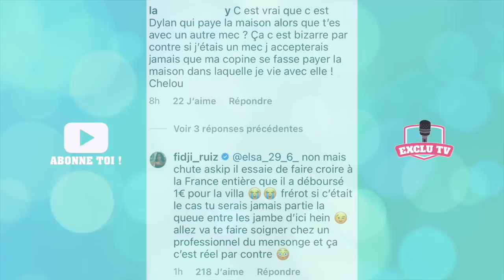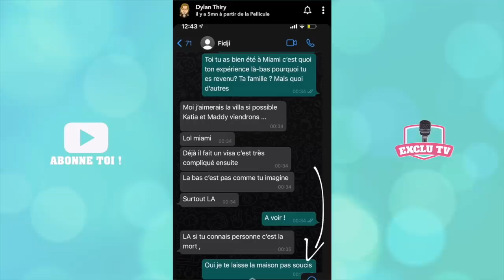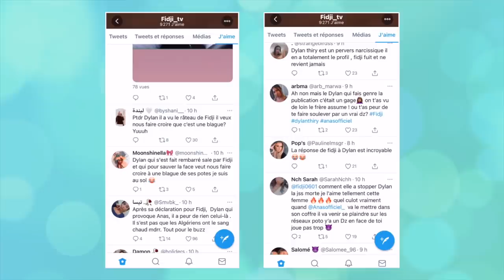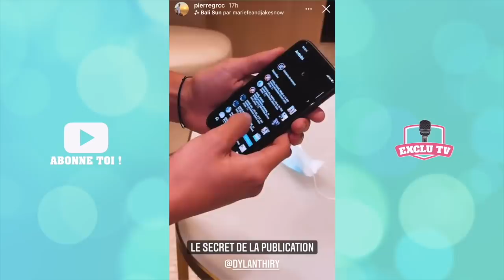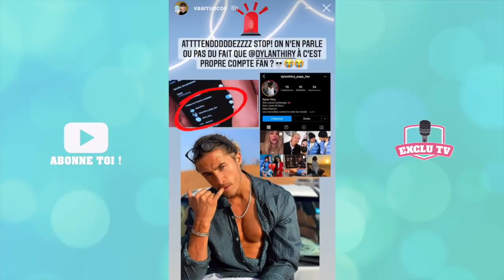DYLAN VS FIDJI : LE CLASH CONTINUE 💥 ELLE BALANCE TOUT, DYLAN DEVIENT LA RISÉE DES RÉSEAUX SOCIAUX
Le clash continue entre Dylan Thiry et Fidji Ruiz. Hier, l'ex candidat de Koh Lanta a fait une déclaration d'amour à son ex, ce qui n'a pas du tout plu à Fidji et son chéri Anas ! Tout à l'heure, la jeune femme a balancé sur Dylan : il n'aurait jamais payé le loyer de leur immense villa... Si Dylan lui a vite répondu, il est devenu la risée de la Toile à cause d'un détail dans sa story !

______________ RETROUVEZ NOUS ______________